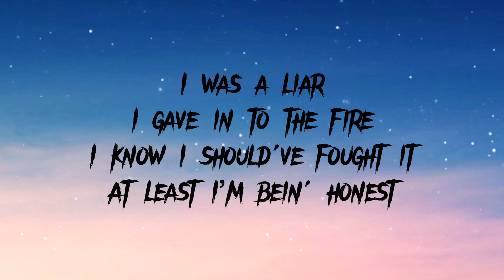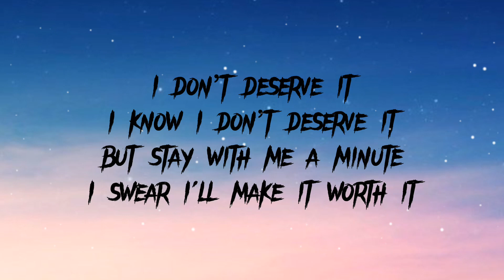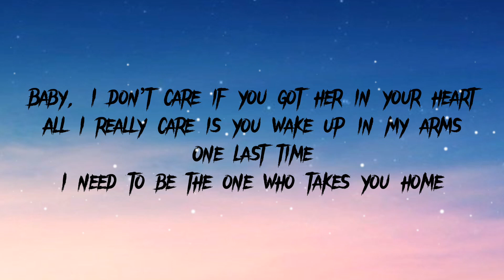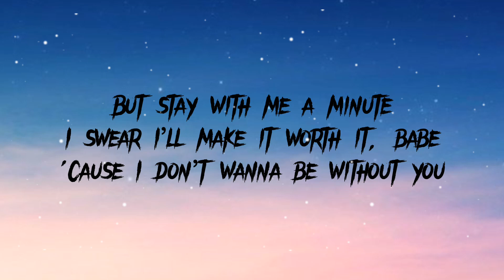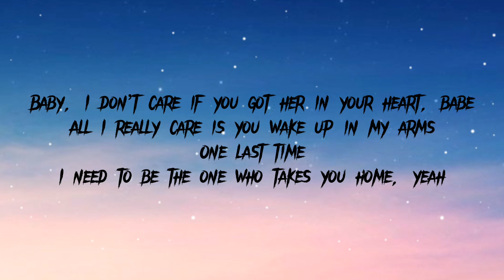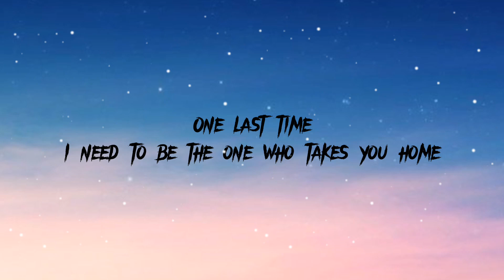Ariana Grande - One Last Time (Lyrics video)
Lyrics:
I was a liar, I gave in to the fire
I know I should've fought it, at least I'm bein' honest
Feel like a failure 'cause I know that I failed you
I should've done you better 'cause you don't want a liar

But I got nothin' here without you

I don't deserve it, I know I don't deserve it
But stay with me a minute, I swear I'll make it worth it
Can't you forgive me? At least just temporarily
I know that this is my fault, I should've been more careful

But I got nothin' here without you, baby

Yeah
I know I should've fought it, at least I'm bein' honest, hey
But stay with me a minute, I swear I'll make it worth it, babe